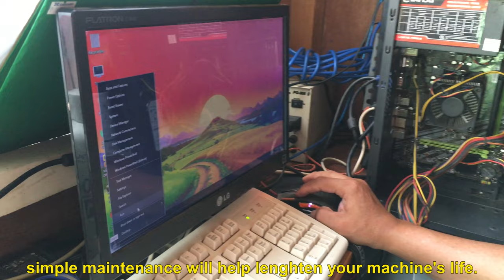How to Remove and Apply Thermal Compound on AMD AM4 CPU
In repasting a new thermal compound on your used CPU, you need to clean it first with a soft cloth or paper towel by soaking part of it into an isopropyl alcohol or a contact cleaner then wipe it out safely into its top portion before applying a new thermal compound.